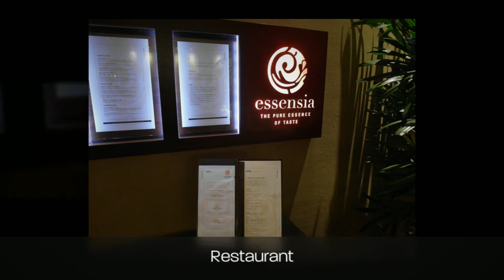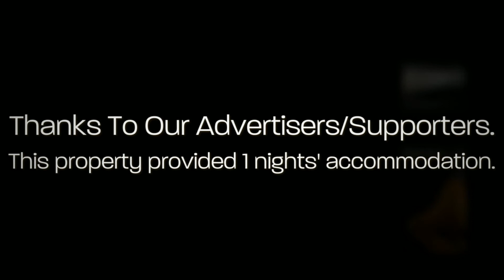The Palms Hotel/Spa Review & Tour, 7 Hotels In 7 Days: Miami Beach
The Palms Hotel and Spa is the 1st hotel of seven beach resorts in the Miami/South Beach area that I personally visited in September of 2013.  All seven hotels are great places for a wonderful Florida beach vacation full of sun and fun!

Is your property not on this list of 7?